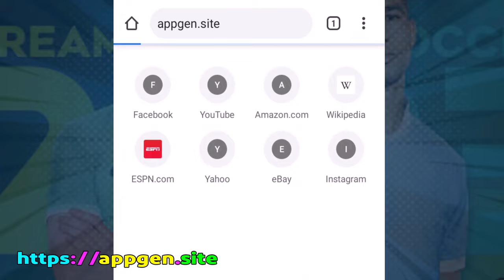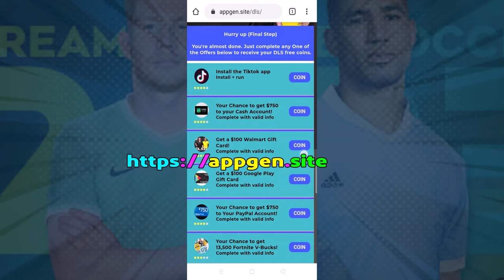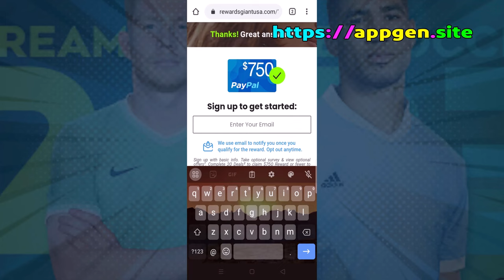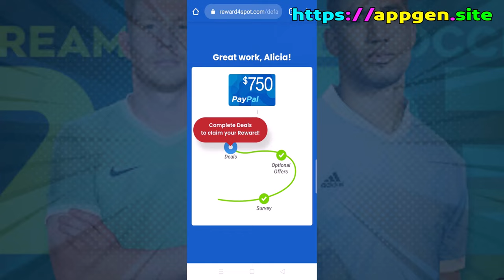DLS 23 Hack ✅ How I Got Free 1M CoinsDiamonds 😮 DLS 23 unlimited Coins (2023)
In this DLS 23 hack, we'll show you how to get unlimited Coins & Diamonds in DLS 23. By following this hack, you'll be able to easily gain an advantage over your opponents and dominate the game!

DLS 23 is an amazing mobile game that's revolutionizing the way people play casino games. If you want to be one of the best players, then you need to learn how to use this hack! By using this hack, you'll be able to easily gain an advantage over your opponents and dominate the game!